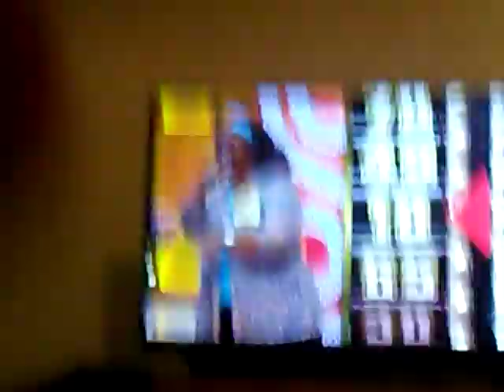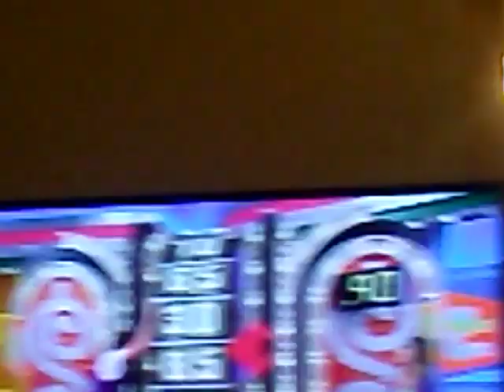January 2, 2019